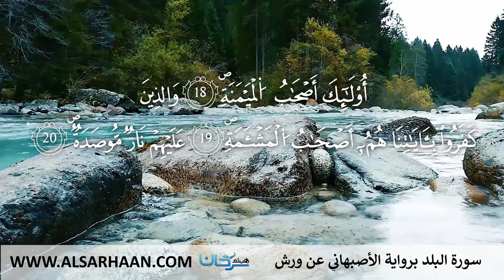90 سورة البلد برواية الأصبهاني عن ورش